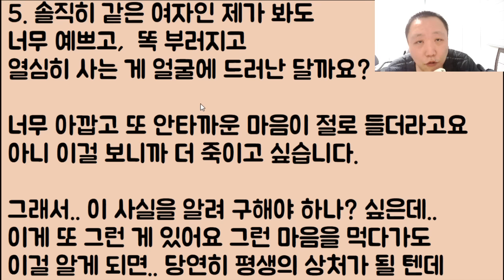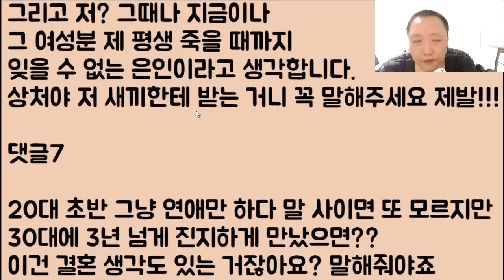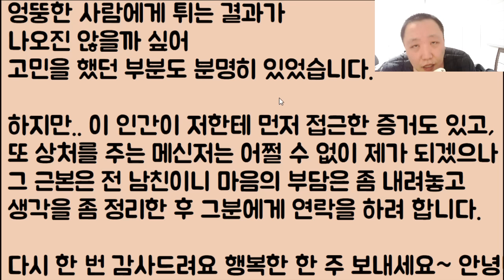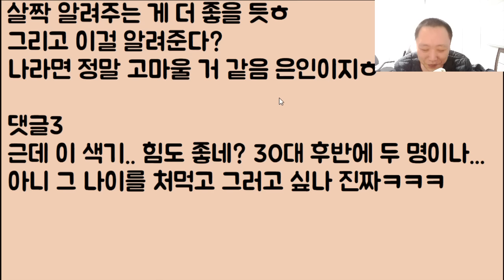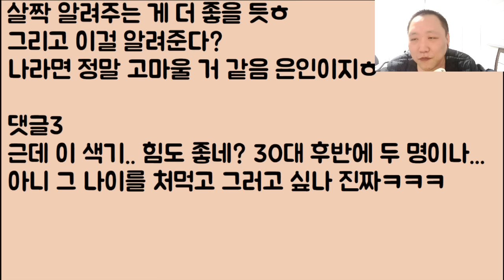[이제 죽어ㅋㅋ🤣🤣] 알고 보니 내가 세컨드였음.. 하.. 미친? 어처구니가 없네? 내가 이거? 그냥 다 까발릴 거야 너 이제 망했다고!! 이 양아치 놈아